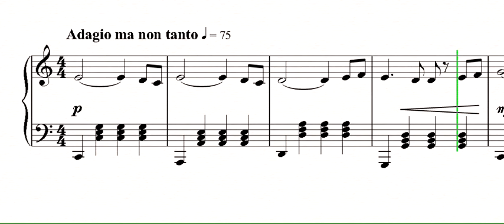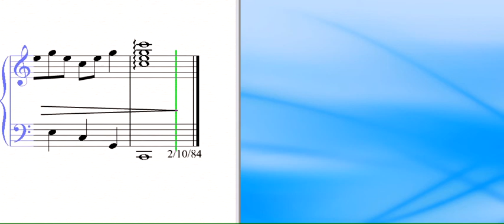Cancion Para Una Rosa - Victor M Barba Simple Instrumental Music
A simple song to play, yet with a nice melody, I hope you like this song.